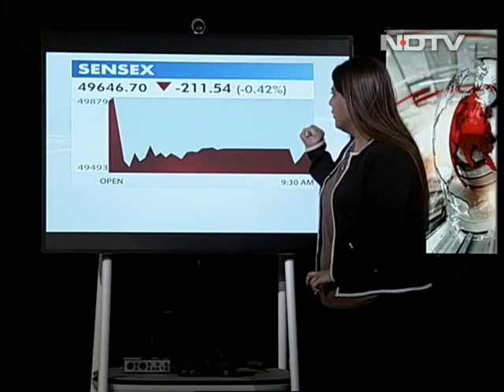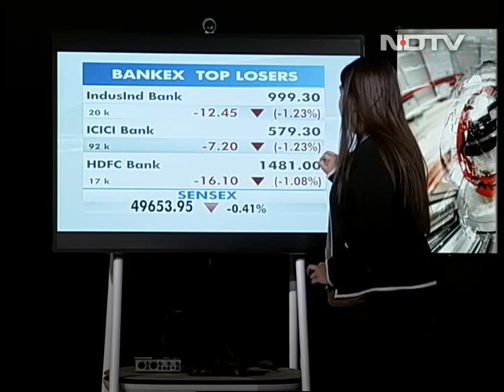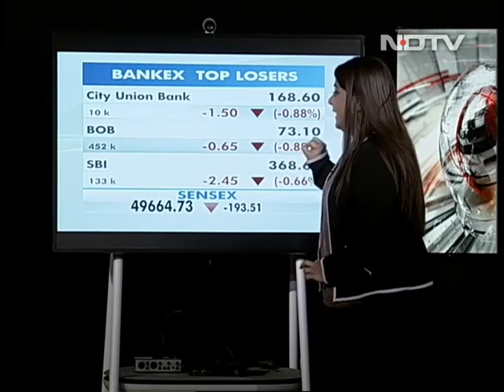Markets Seeing Selling Pressure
The markets are witnessing selling pressure in early trading, with metals and financial stocks declining the most. Experts feel that weak global cues and the spread of COVID-19, leading to more restrictions in certain areas, are hurting investor sentiment